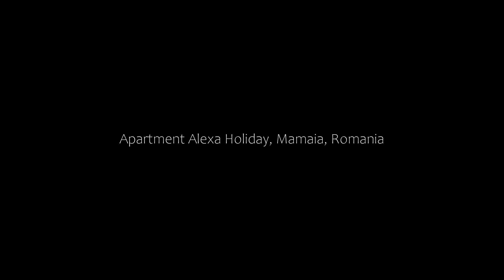Apartment Alexa Holiday, Mamaia, Romania, Bulgaria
About Property:
Featuring city views, Alexa Holiday provides accommodation with a seasonal outdoor swimming pool and a balcony, around 700 m from Vega Vintage Beach. There is an on-site restaurant, plus free private parking and free WiFi are available.
The air-conditioned apartment consists of 1 bedroom, a living room, a fully equipped kitchen with a fridge and a coffee machine, and 1 bathroom with a bidet and a shower. Towels and bed linen are provided in the apa...
Property Type: Hotel
Address: Bulevardul Mamaia, Nr. 471A Vila Sophia 2, 900001 Mamaia, Romania
Searching For
1. Apartment Alexa Holiday - Mamaia - Romania - Bulgaria
2. Apartment Alexa Holiday - Mamaia - Romania - Bulgaria Address
3. Apartment Alexa Holiday - Mamaia - Romania - Bulgaria Rooms
4. Apartment Alexa Holiday - Mamaia - Romania - Bulgaria Amenities
5. Apartment Alexa Holiday - Mamaia - Romania - Bulgaria Offers and Deals
Audio Credit:
Track Title: Blank Slate
Artist: VYEN